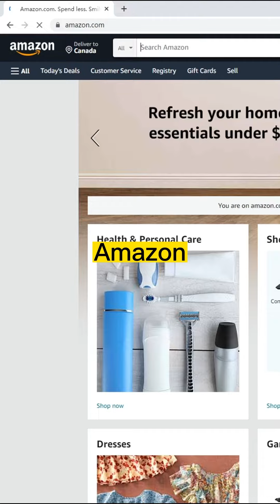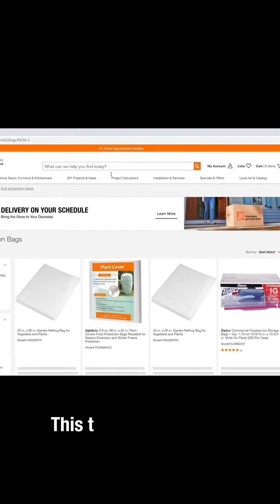Take stock of the popular fruit bags on the Internet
Take a look at the various types of fruit bags on various popular websites.